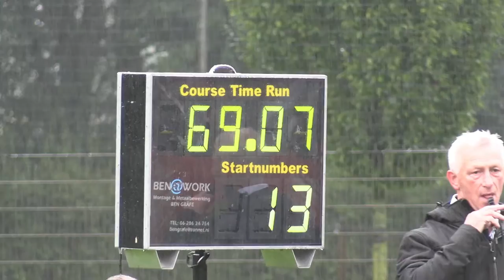World Championship Agility German Shepherds Walther Kreuntner Fiska von Traumsee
World Championship Agility German Shepherds Walther Kreuntner Fiska von Traumsee (A1)